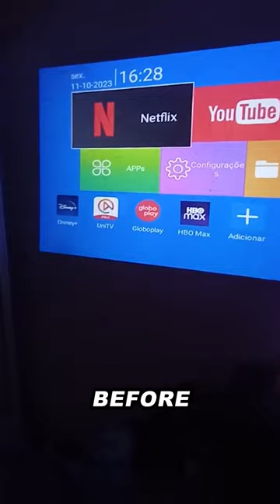Presentations and Movie Nights are NO PROBLEM NOW WITH HY300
Superior Audio Quality: HY300 provides high-quality sound that enhances your movie-watching experience.
 Immersive Surround Sound: Enjoy immersive surround sound that brings movies to life and creates a theater-like experience in your own home.
 Easy Setup: The HY300 is easy to set up and use, making it perfect for movie nights with family and friends. Versatile Connectivity:
 Connect the HY300 to various devices such as TVs, laptops, and smartphones for a seamless movie-watching experience.
Compact Design: The compact design of the HY300 makes it easy to place in your living room or home theater setup without taking up too much space. Customizable Settings: Adjust the settings on the HY300 to suit your preferences and create the perfect audio experience for your movie nights.